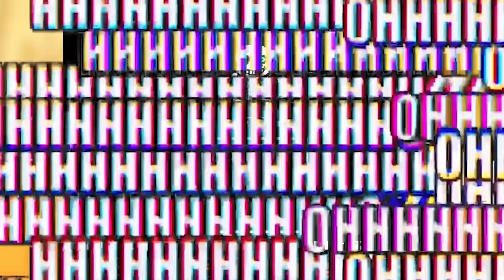板娘小薇：單挑sans，死壹次吃壹片檸檬！但最終獲勝的卻是chara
小伙伴们等我把原版做完就给你们做上次的三重审判惩罚哦！